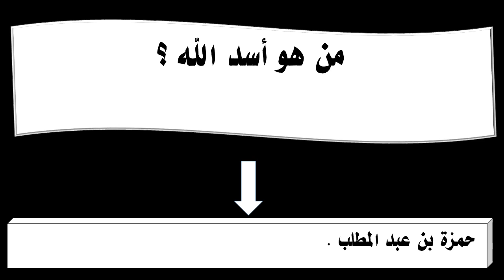من هو أسد الله ؟